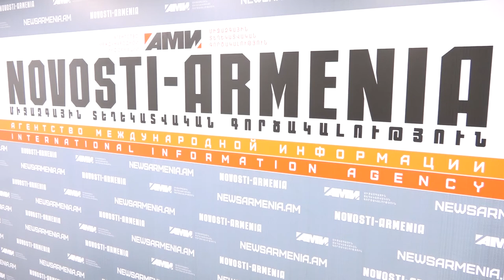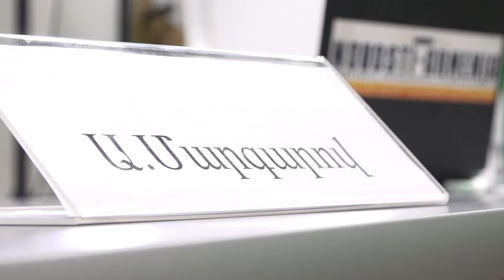Փորձագետը «Նովոստի-Արմենիա» մամուլի կենտրոնում ամփոփեց Երևանում ԵՏՄ գագաթնաժողովի արդյունքները